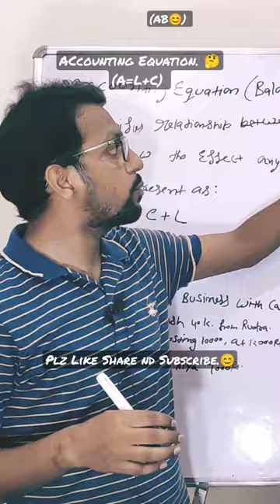Commerce/Accounting Equation/A=L+C/PGT/TGT/Basics of Accounting/Assets=Capital+Liability/B.Sheet Eq.